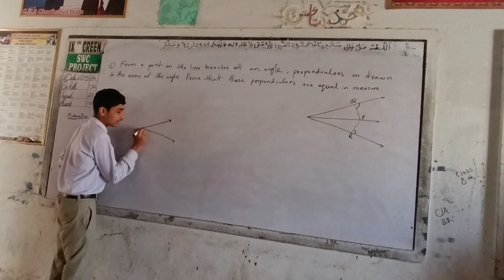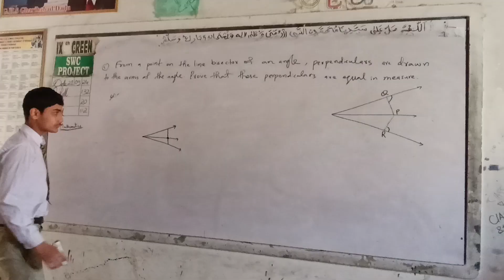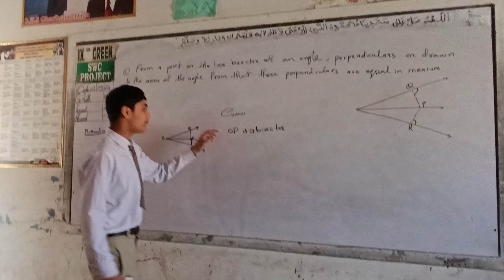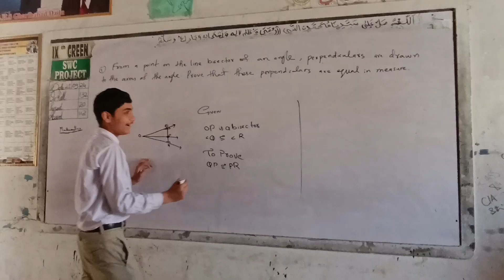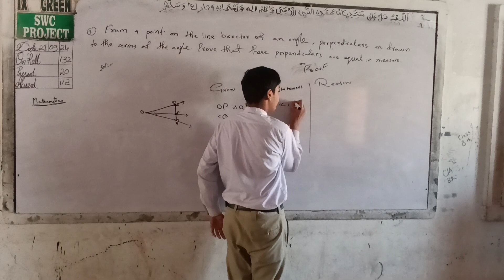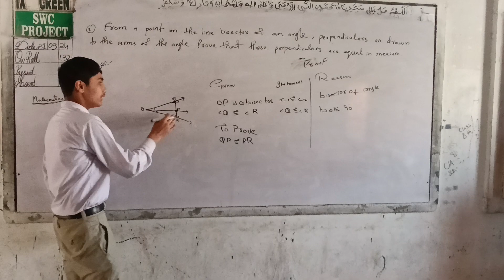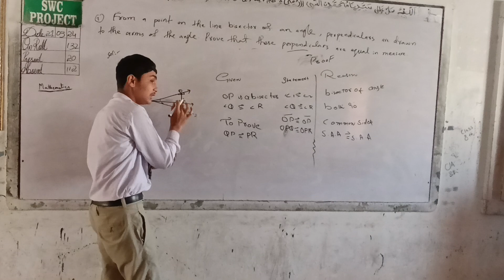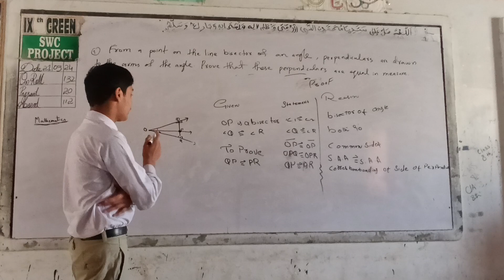Class 9 mathematics ,geometry,trigonometry, basic maths,simplification.(2)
Class 9 mathematics ,geometry,trigonometry, basic maths,simplification by Sheeraz.